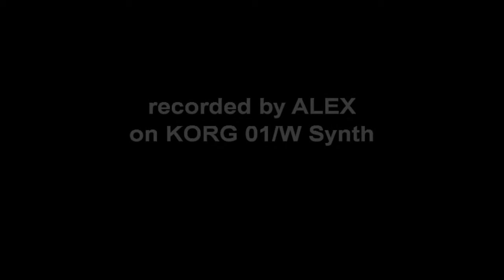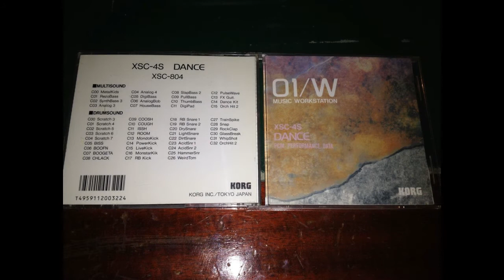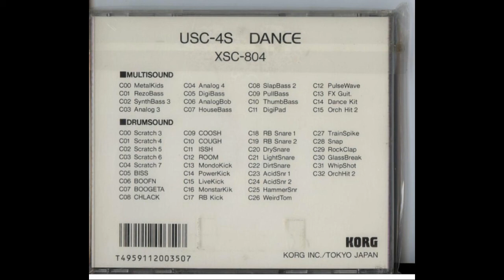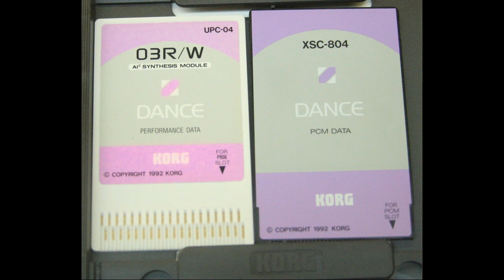Korg XSC-804 DANCE Demo Songs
KORG 1992

All  songs are by John Lehmkuhl.
recorded by ALEX